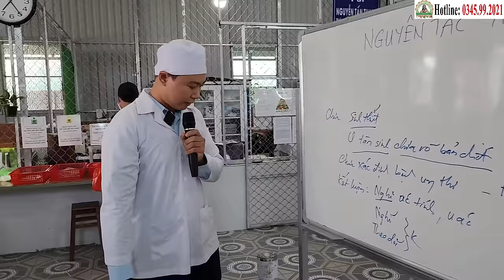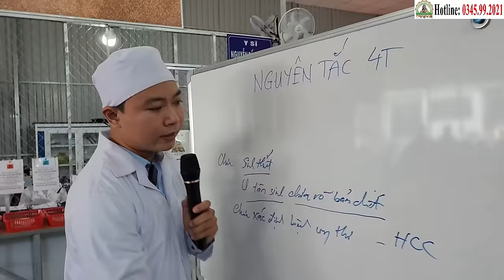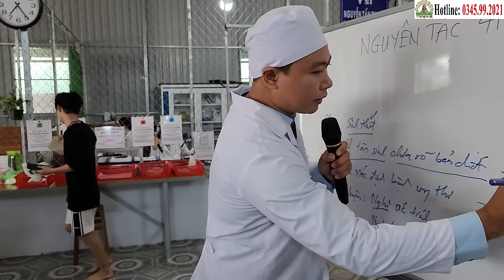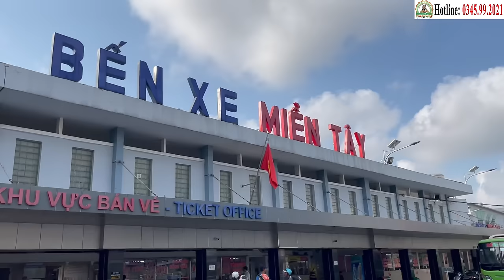Phạm Ngọc Sơn (Ninh Bình): "Tái Sinh" Từ Ung Thư Phổi Giai Đoạn Cuối Nhờ Phòng Khám Cha Tường (18/5)